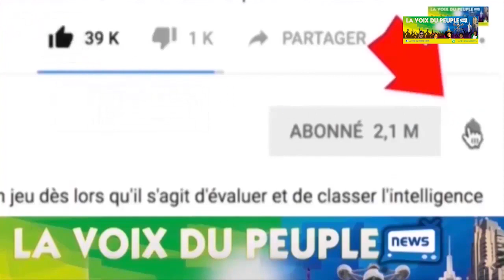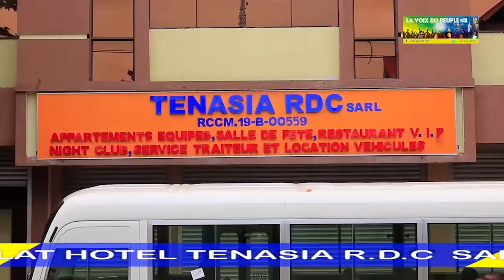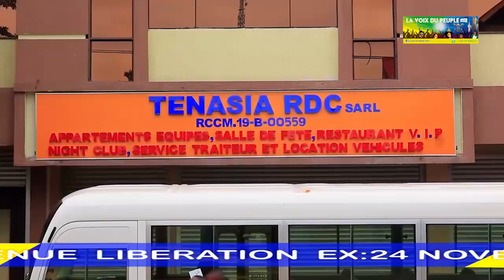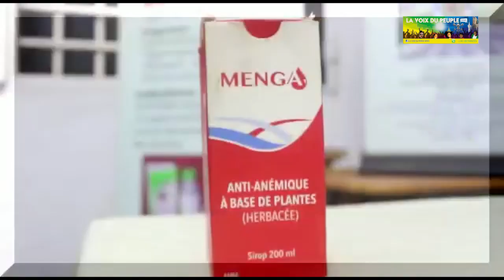VERITE EN FACE: SUITE YA MOBALI OYO ABOTISI MUANA PASTEUR OYO AZOLANDELA COUPLE NAYE PONA STERILITE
VERITE EN FACE: NA PRESENCE YA MUASI NA PASTEUR, MOBALI A CONFESSE BANA ABOTI NA MUANA PASTEUR OYO AZO ENCADRE BANGO PO BABOTA/ JUIN 2021